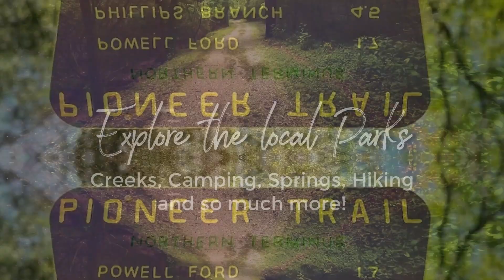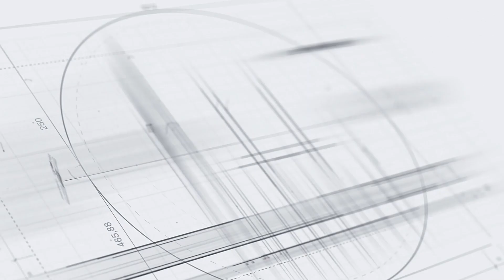Welcome to Clay County, Florida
Where you call home has less to do with where you are and more to do with who you’re with (and that includes your community). But if you want to get the most out of your area, you should probably live in a county with things you like to do, places you like to visit, and people you like to see. And for anyone who loves the beach, beautiful wildlife, southern hospitality, history, and more, Clay County is the perfect county to call home.

⏰Time Codes:⏰
00:00 - Introduction

Welch Team Keller Williams Realty Atlantic Partners Southside